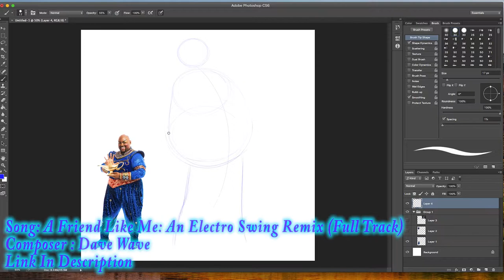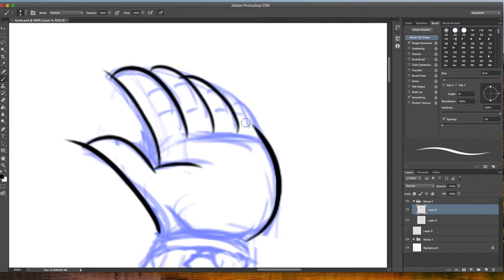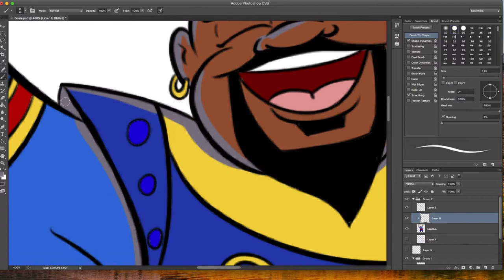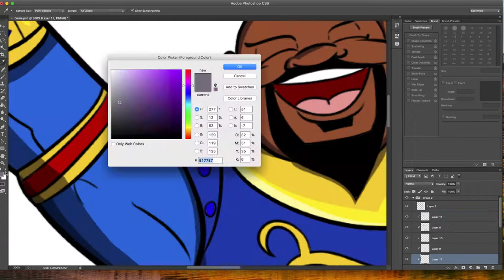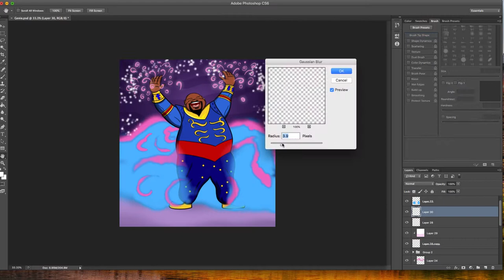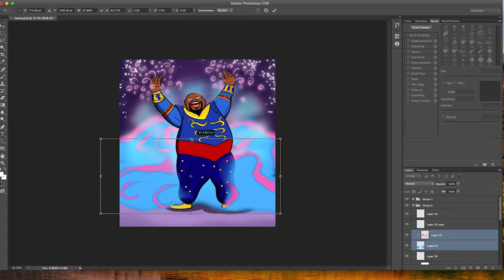Genie Speed Drawing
This is a Speed Drawing of James Monroe Iglehart as the Genie from Aladdin on stage. I saw it last month, and I loved it. James Monroe Iglehart was such a wonderful actor, and loads of fun.

Songs used